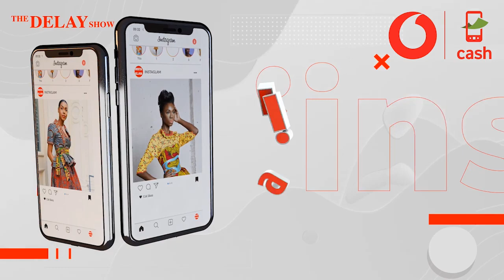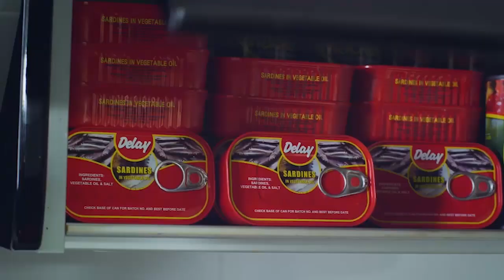DELAY INTERVIEWS OHEMAA WOYEJE